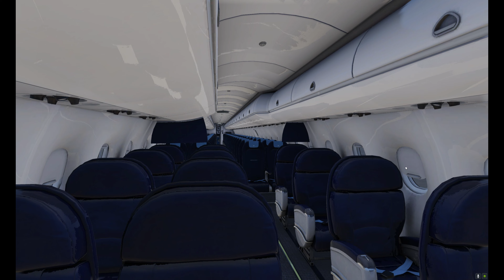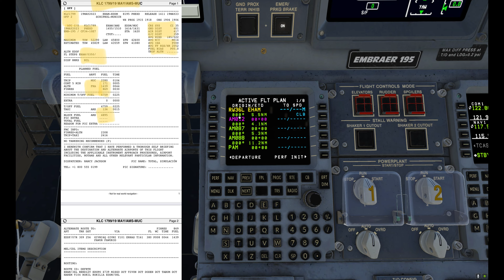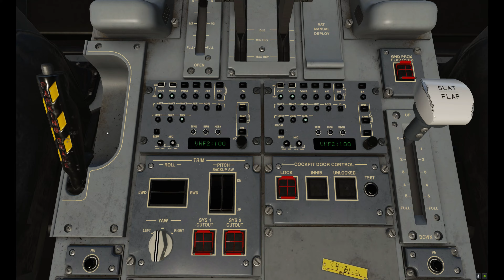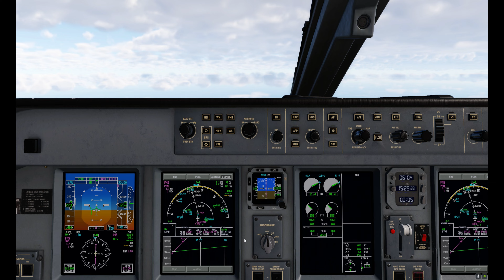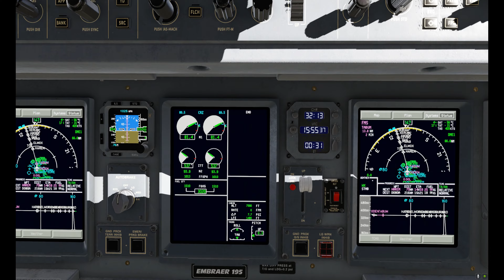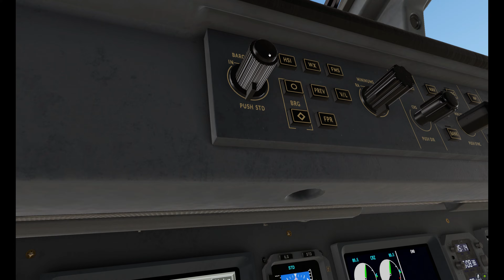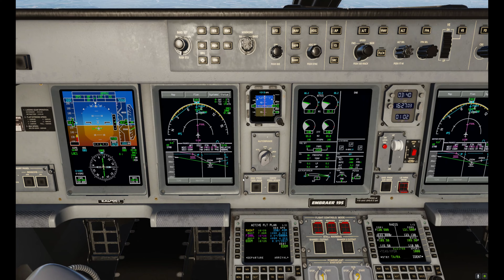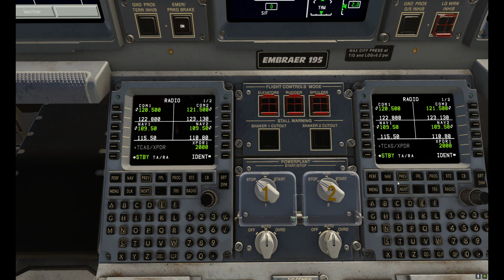AMSTERDAM - MUNICH | BY A PROFESSIONAL PILOT | E195 | XPLANE12 | KLM CITYHOPER | ESP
En este video estrenamos y realizamos una review del nuevo Embraer 195 de x-crafts que recién salió en xplane12 hace 15 días desde Ámsterdam a Múnich en KLM Cityhoper conectados en Vatsim, espero que les guste!

In this video we premiere and review the new Embraer 195 from x-crafts that just came out on xplane12 15 days ago from Amsterdam to Munich on KLM Cityhoper connected in Vatsim, I hope you like it!

💰 Cualquier donación que desee realizar al canal solo puede ser por paypal Muchas gracias!! (Toda aportación será invertido en nuevos addons, aeropuertos y mejoras para el PC) 💰

Addons in use:
-EMB195 X-CRAFTS
-FLYTAMPA EHAM
-SHORTFINAL EDDM
-XPRealistic V2
-SAM XPLANE12
-GROUND HANDLING DELUXE
-Better pushback
-XPILOT VATSIM

PC:
-RYZEN5 5600X
-16GB MEMORIA RAM
-VIDEO CARD 2080SUPER
-HARD DRIVE SSD 1TB (MSFS2020)
-HARD DRIVE SSD 1TB (XPLANE12)